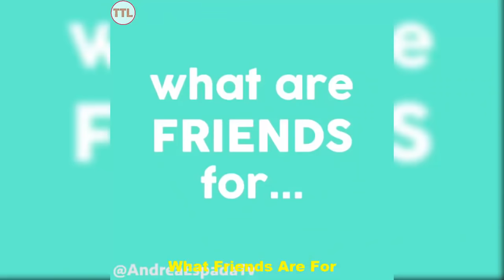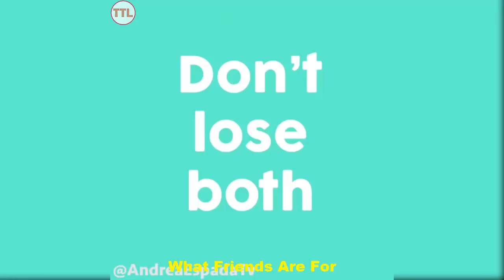NEW LELE PONS VINES COMPILATION 2018 | BEST LELE PONS FUNNY INSTAGRAM VIDEOS COMPILATION